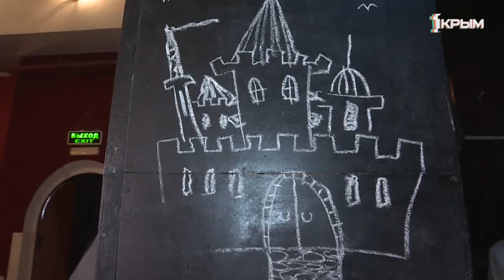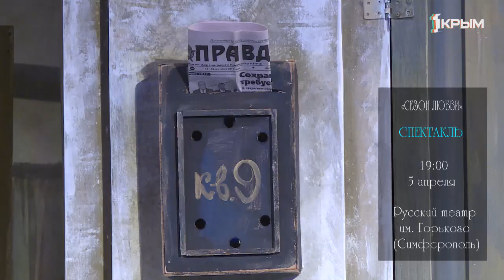Культура с Куприяновой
Всегда хотели попрбовать себя в актёрском мастерстве? В евпаторийском театре"Золотой ключик" уверены: выйти на сцену никогда не поздно. Премьерная постановка "Волшебник изумрудного города" - это спектакль-игра, принять участие в котором могут как дети, так и взрослые. В этот раз Оксана Куприянова побывала не только за кулисами театра, но и на сцене! Как это было - смотрите в новом выпуске программы "Культура с Куприяновой".